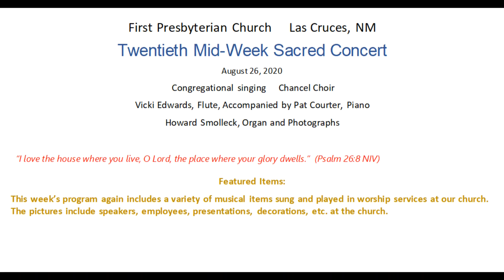First Presbyterian Church Las Cruces, NM Twentieth Mid Week Concert 8-25-2020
This week’s program again includes a variety of musical items sung and played in worship services at our church. The pictures include speakers, employees, presentations, decorations, etc. at the church.

Featuring: Congregational singing, Chancel Choir, Vicki Edwards - Flute Accompanied by Pat Courter - Piano, Howard Smolleck - Organ and Photographs